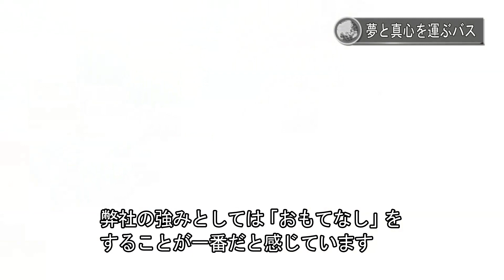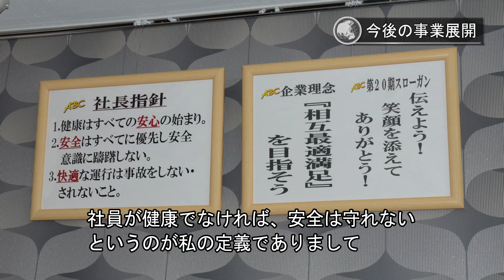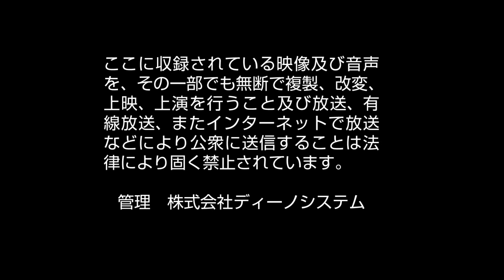【愛知バス株式会社】安心・安全を前提に夢と真心も乗せてお客様を運ぶ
冠婚葬祭を中心とした貸切バス、観光バス、旅行代理店事業を展開する愛知バス株式会社
安心・安全の高まり、ライフスタイルの変化、自動化運転などの技術革新。取り巻く環境が変わり続ける中で、2019年に会社設立20周年を迎え、会社の使命・ビジョンを都筑 真弘代表が語る。

愛知バス株式会社
代表取締役社長　都筑 真弘

「語り尽くせない歴史がある。語り続けたい未来がある。」